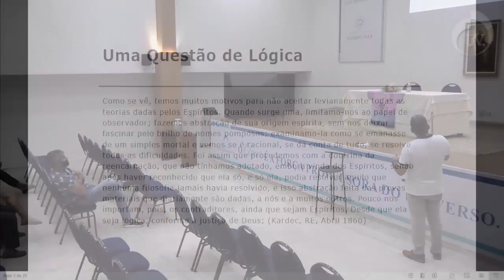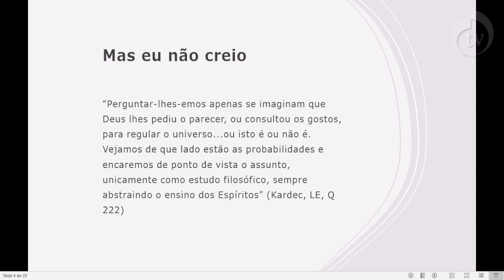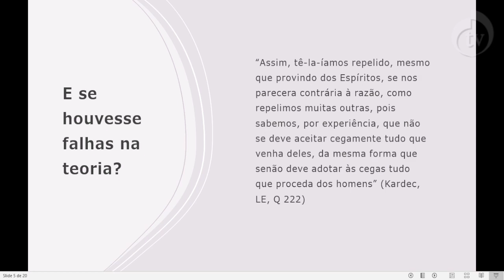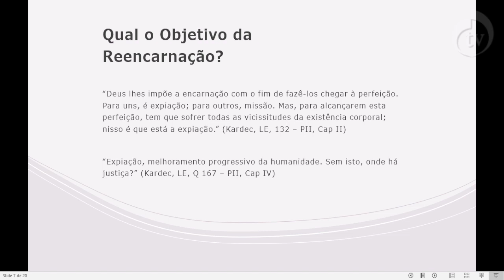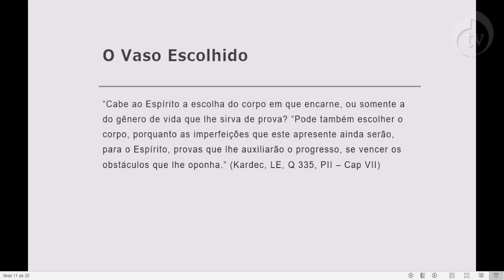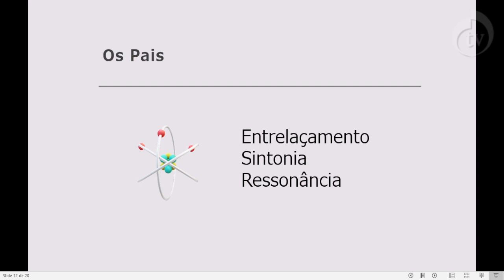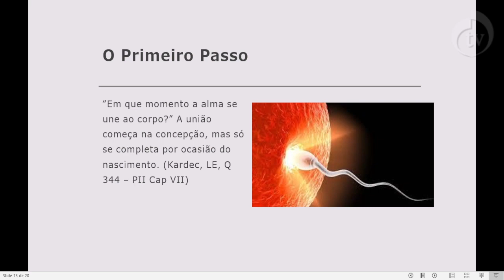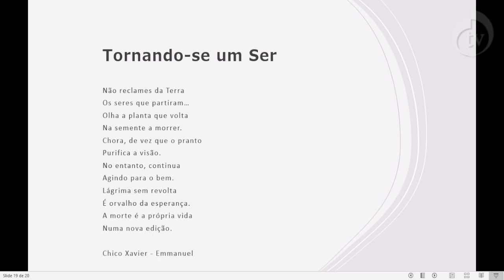Curso Básico de Espiritismo. Aula 8 “Processamento da Reencarnação”, com Paulo de Tarso.